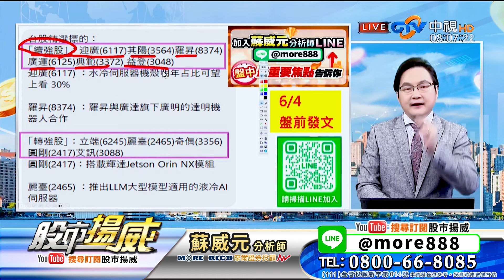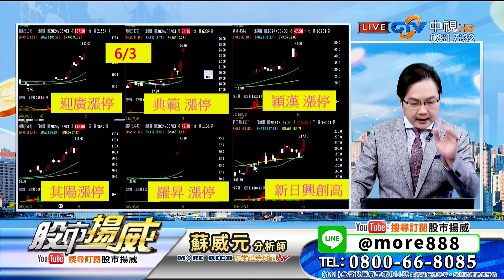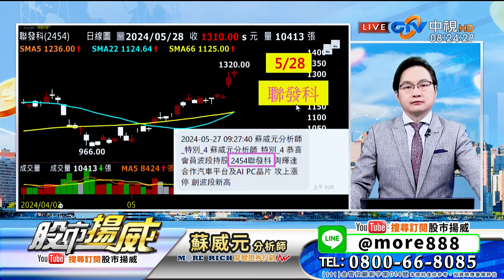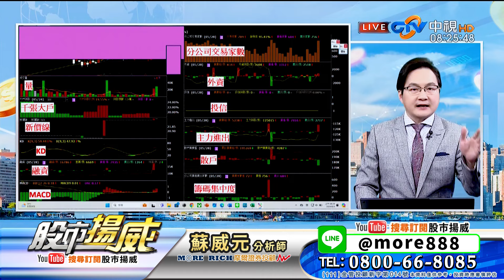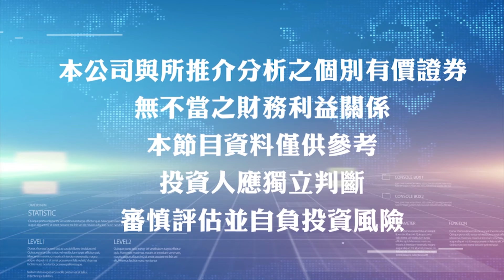蘇威元分析師【黃仁勳旋風無法擋】蘇威元 股市揚威 2024.06.04